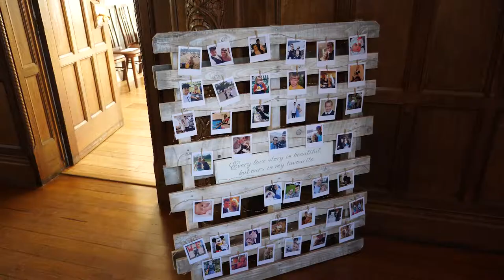Pendrell Hall - The Wedding Nighlights